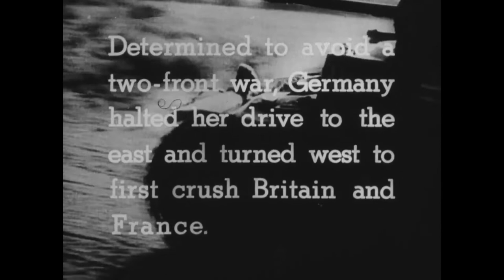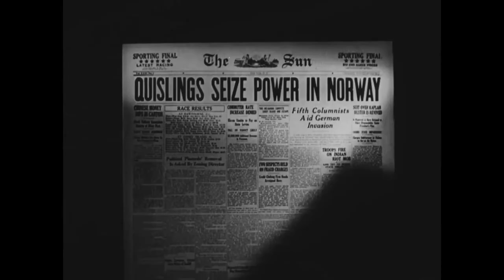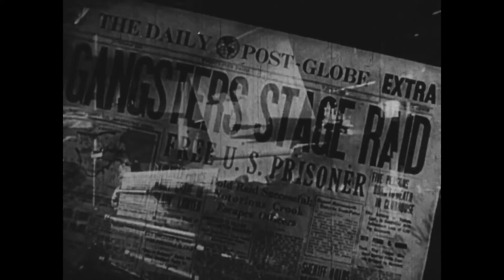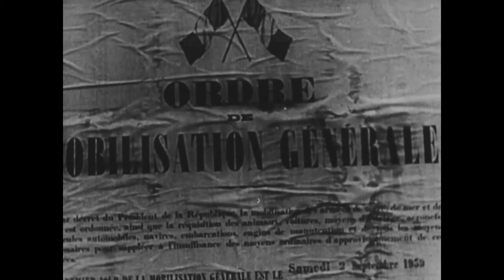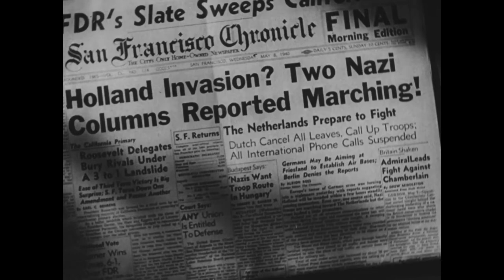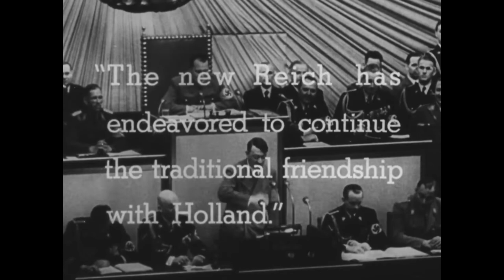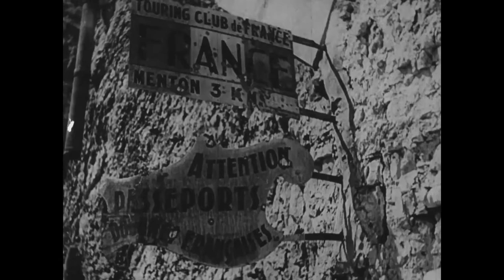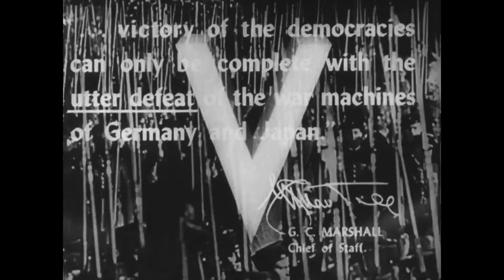Divide and Conquer, Why We Fight, No. 3, 1943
Divide and Conquer, Why We Fight, No. 3, 1943. Department of Defense. Department of the Army. Office of the Chief Signal Officer. 9/18/1947-2/28/1964 (Most Recent). Series: Orientation Films, 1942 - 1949 Record Group 111: Records of the Office of the Chief Signal Officer, 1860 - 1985. Production Date: 1943.

Other Title(s):Orientation Film, no. 3 Production Series: Title: Why We Fight General Note(s):"Orientation Films" is the series description within Record Group 111

This motion picture film focuses on the German military offensive, 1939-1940. In Reel 1, Adolf Hitler, in the Reichstag, pledges peace on Oct. 6, 1939; Panzer units roll across Denmark; armored, naval, and air power strikes Norway and Germans parade in Oslo. In Reel 2, British troops land in Norway, German planes attack ships evacuating the British, Ferdinand Foch inspects French troops in 1917 and Paris is defended by the "taxicab" army. In Reel 3, French troops man the Maginot Line in 1940, there is an analysis of the weakness of French morale and a dramatization of German propaganda. Footage also shows the French defensive strategy, Nazi airborne troops landing at Rotterdam, and armored columns racing across Holland. Reel 4 chronicles the Dutch surrender, but Rotterdam is reduced to ruins by bombing. Footage shows Panzer units invading Belgium and taking an Albert Canal fort, and advancing Allied columns are impeded by fleeing refugees. Reel 5 shows Panzer units, preceded by engineers, breaking through the Ardennes Forest, crossing the Meuse River, and taking the Sedan. Also included in an analysis of the operation. In Reel 6, Allied troops are evacuated at Dunkirk, Winston Churchill inspects the survivors, Italian troops invade France, President Franklin Roosevelt deplores the action, and Benito Mussolini speaks. General Henri Philippe Petain, Pierre Laval, Adolf Hitler and Hermann Goring are shown as the French surrender is signed. Hitler tours Paris and Generals Charles de Gaulle and Henri Giraud inspect free French units in North Africa.

US National Archives, Public domain, via Wikimedia Commons.